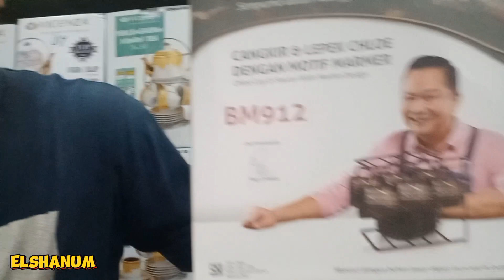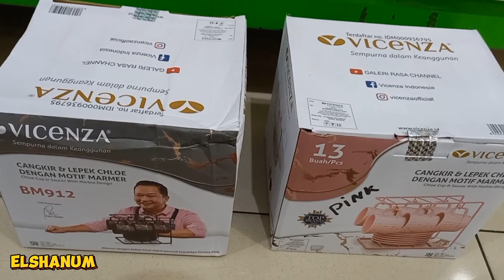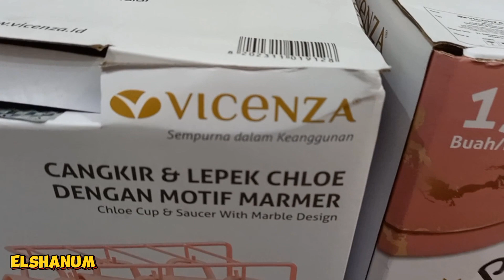CANGKIR VICENZA TERBARU ‼️ MOTIF MARMER || Tea Set Gantung Terlaris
Terimakasih Buat Teman Teman Yang Sudah Menyempatkan hadir dan Memilih Video Ini Yaa, Semoga Konten Yang Saya Bagikan atau informasi Yang Saya Berikan Bermanfaat Bagi Semuanya. Kesempatan Kali Ini Saya Mau Berbagi Lagi Seputar CANGKIR SET atau TEA SET PRODUK VICENZA yaa, Mungkin Banyak Teman Teman Yang Mau Mencari Referensi Cangkir Buat Dirumah atau Untuk Kado Jadi Kali ini saya Bagikan Macam Macam Motif Cangkir Dari Produk Vicenza

Jika Teman Teman Suka Dengan Konten Yang Saya Bagikan Jangan Lupa Dukungannya Juga Dengan LIKE dan SUBSCRIBE yaa Biar Saya Tetap Bersemangat dan Chanel Saya Bisa Terus Berkembang Untuk Memberikan Informasi Seputar Barang Rumah Tangga dan Juga Vlog Jalan Jalan Tentunya. Terimakasih dan Selamat Menonton